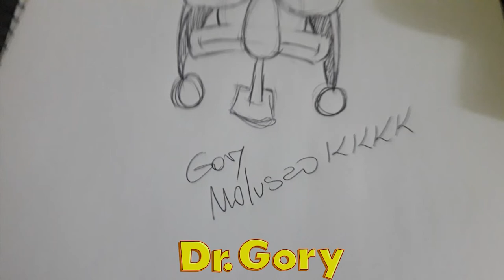Adivinhem que eu desenhei ???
Adivinhem quem eu desenhei disfarçado de Dr. Gory ???
Eu gosto muito de desenho , eu faço desenhos estilo cartoon e vejo muitos vídeos de como desenhar ou how to draw , confira mais um esboço que é o estilo desse vídeo.
Vejam o vídeo até o final para ver se descobrem quem é o ilustre desconhecido nem tão desconhecido assim .
Tem também um recadinho da Lene Almeida no vídeo .
Estou bolando um outro vídeo de desenho caso gostem eu faço mais aqui no Canal pode ser ???
Estou mudando algumas coisas no Canal para ele ficar mais atraente como a minha Logo que aparece no vídeo , deixem suas opiniões sobre as mudanças do Canal ok? ok? ok?